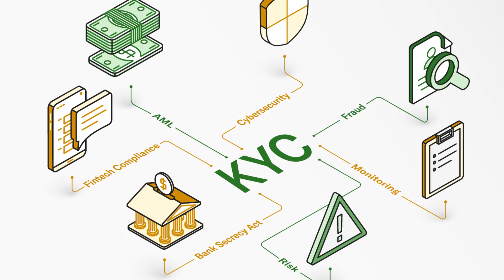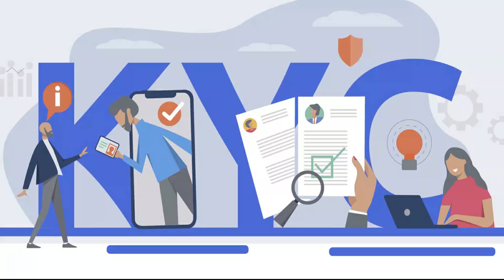ఈరోజు 14 జనవరి 2023.! ఆధార్ కార్డు ఉన్న ప్రతి ఒక్కరికి 12,000/- నేరుగా మీ ఖాతాకు వస్తాయి || TY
Watch: ఈరోజు 14 జనవరి 2023.! రేషన్ కార్డు ఉన్న ప్రతి ఒక్కరికి 12,000/- నేరుగా మీ ఖాతాకు వస్తాయి || TY